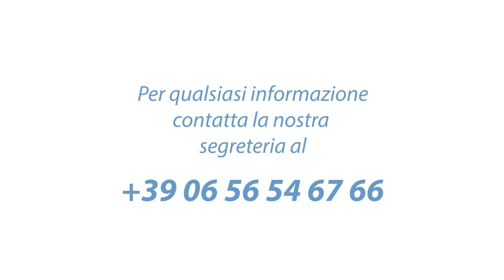La Radioterapia di Precisione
La Radioterapia di Precisione è un particolare tipo di terapia oncologica che utilizza le radiazioni nella cura dei tumori, dette radiazioni ionizzanti.
A cura del Dott. Luca Nicosia, Radioterapista e collaboratore della Piattaforma Oncofront.